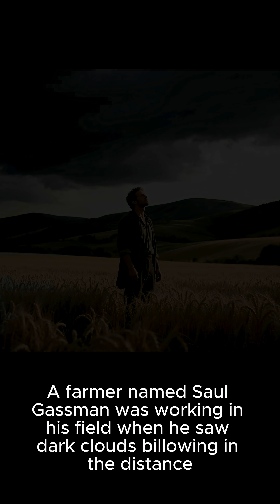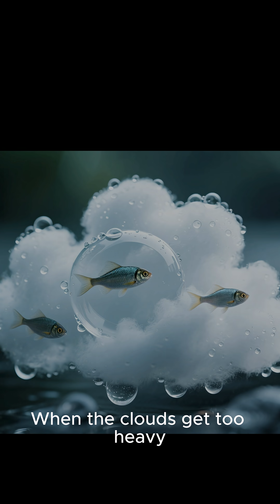"Sky Full of Fish?! The Weirdest Rain on Earth! 🐟🌧️"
🌧️🐟 Did you know there's a real place on Earth where it rains FISH?! Yes—actual fish fall from the sky in a small town in Honduras! 😱

In this amazing fun fact video, kids will discover the mystery behind this strange weather phenomenon called Lluvia de Peces, or "Rain of Fish." Learn how it happens, where it takes place, and why scientists and locals are still fascinated by it today!

Perfect for kids who love weird facts, science mysteries, and strange weather around the world! 🌎✨